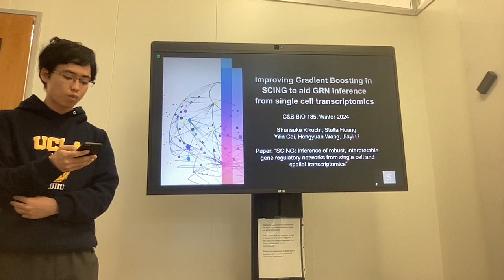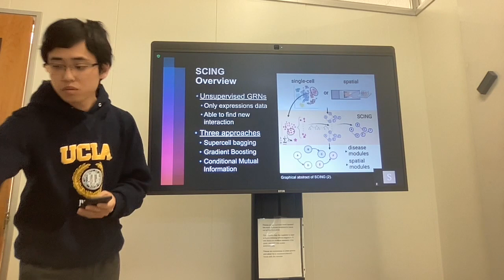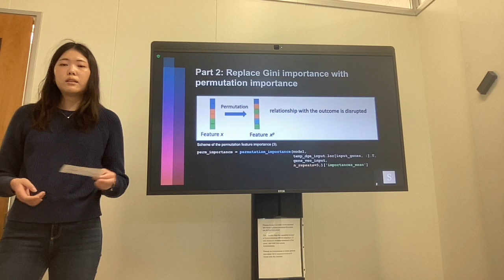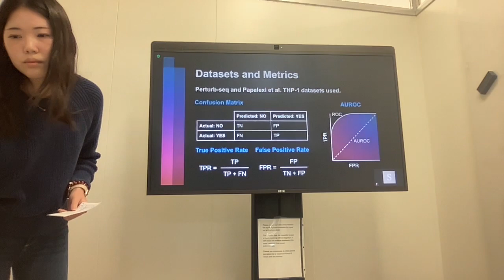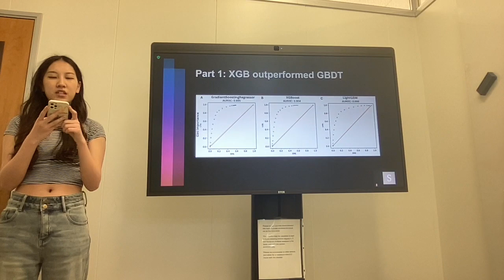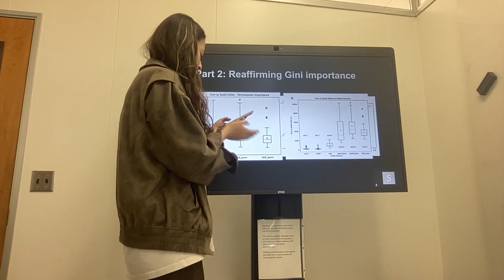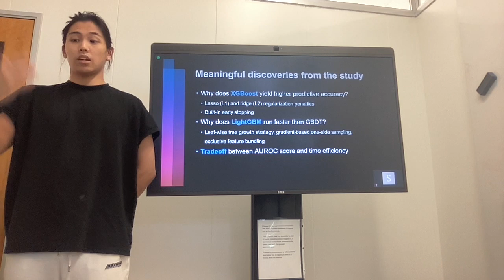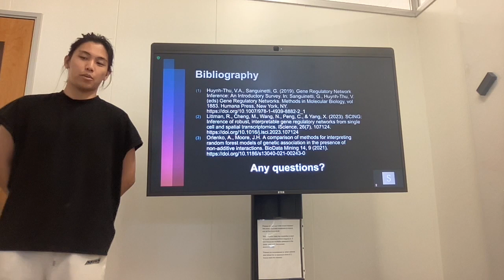C&S BIO 185: SCING Final Group Presentation